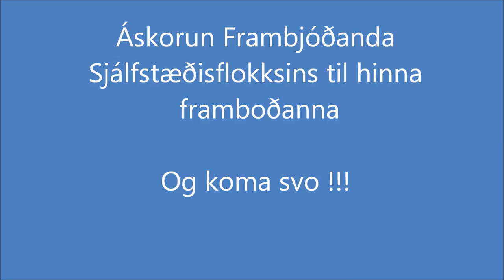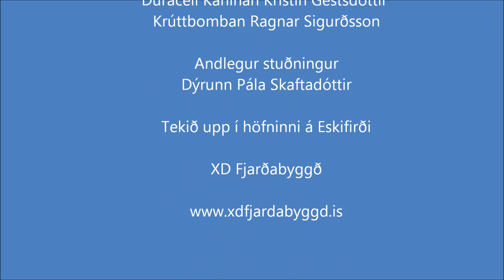Áskorun frambjóðenda Sjálfstæðisflokksins í Fjarðabyggð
Frambjóðendur Sjálfstæðisflokksins í Fjarðabyggð skora á hin framboðin að stökkva í sjóinn